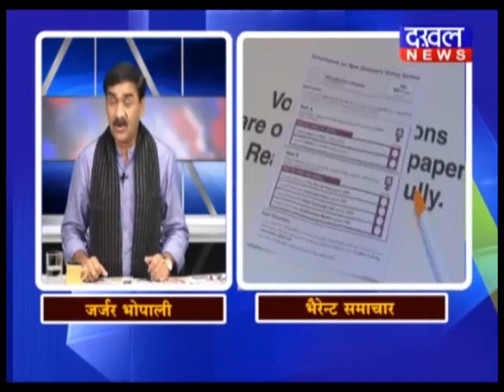29 JUNE 7 PM BULLETIN ||DAKHAL NEWS